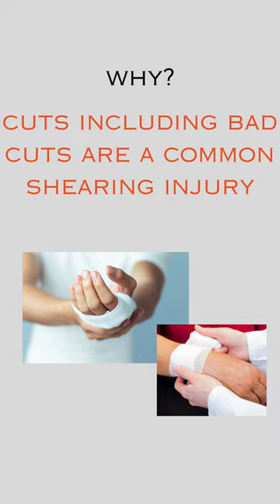Safety and First Aid equirements for Sheep shearers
Hi, I'm Rosemarie Szostak a sheep shearer who has been shearing for 35 years. I've had a lot of experience and would like to share some of my experiences. This video is about safety and what you should have on hand when you are shearing sheep. Seriously, early in my career, I've had to be taken to the emergency room when a huge Ramboleut ram sheep kicked my blades into my wrist and cut a vein, and another time, when I was shearing the head of a ram, he kicked his head into my clippers and then into my hand. The first required a trip to the ER. The second, I wrapped my hand in vet wrap, finished shearing the flock, and then drove myself to the ER for stitches. I was not wearing gloves at the time. Be safe out there!